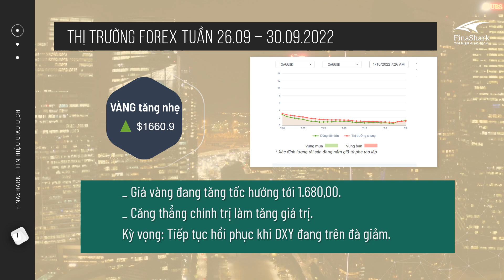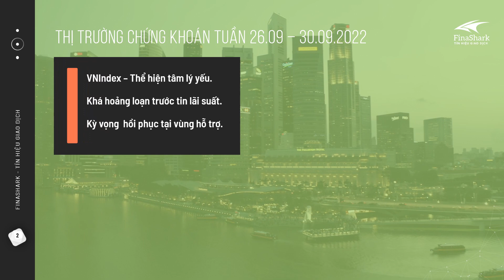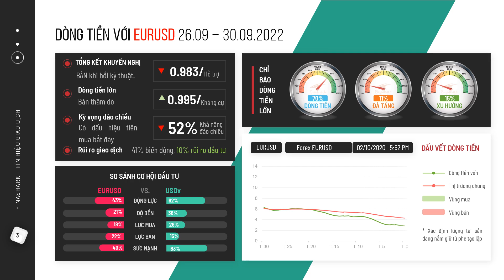Tổng kết và nhận định xu hướng thị trường tuần 26/9 - 29/9/2022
Video tổng kết vận động thị trường tài chính và các tài sản quan trọng tuần lễ giao dịch từ 26/9 - 29/09/2022.